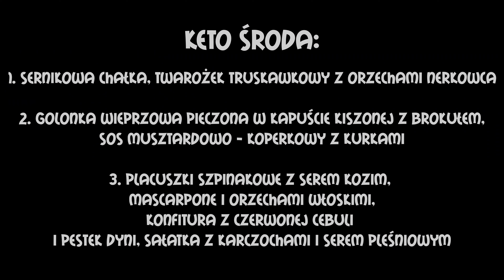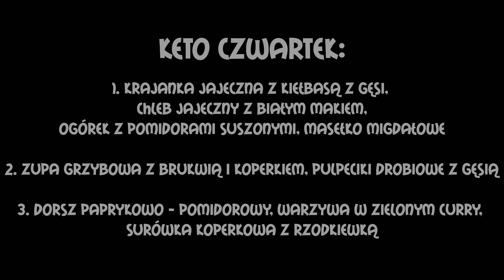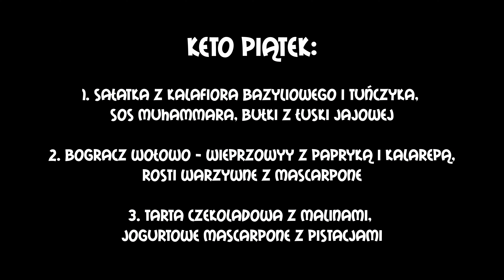POZNAJ DIETĘ KETO! | DIETY OD BROKUŁA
💚 Znasz już naszą dietę Keto? 💪
A może nie wiesz co znaczy ta tajemnicza nazwa?

Keto to pakiet trzyposiłkowy, który charakteryzuje się dużą restrykcją węglowodanów.
Bez obaw! Miłośnicy deserów znajdą tam słodkości bez cukru🥦

Zobacz, jak wygląda przykładowe menu tej diety na cały tydzień! 😀